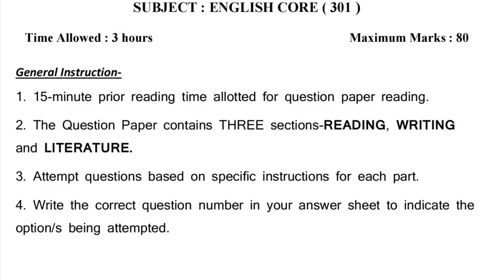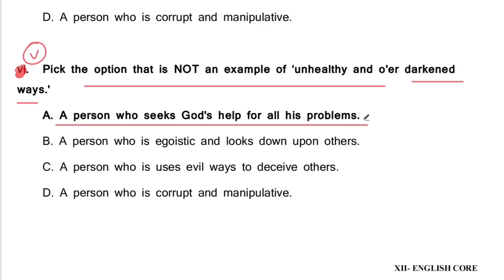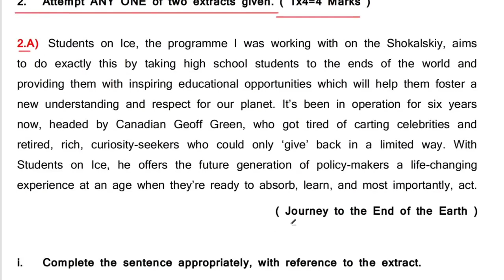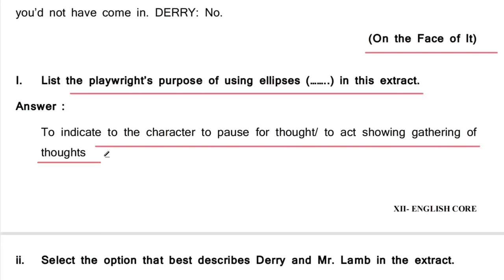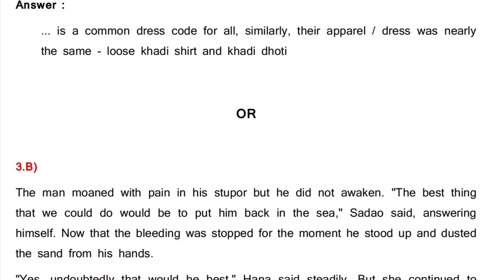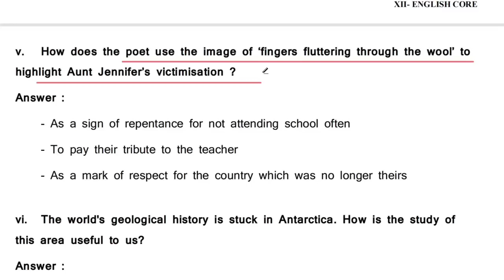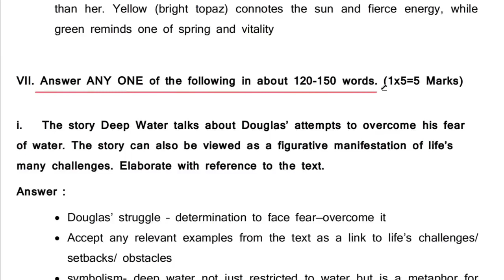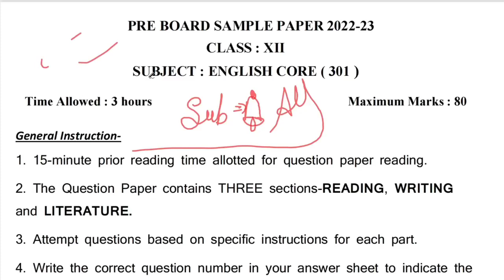aaj ka English ka pri board ka sample paper📝 class 12th#viral 🙏🙏💯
Mera Name-km Hai

My channel will give you all updates aur aap sabhi ka hamare youtube channel par swagat hai. .